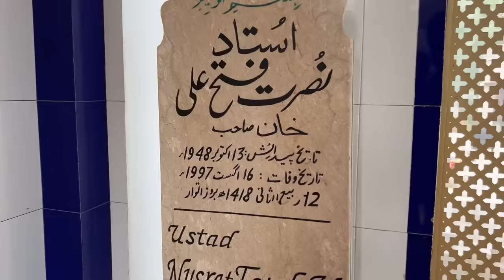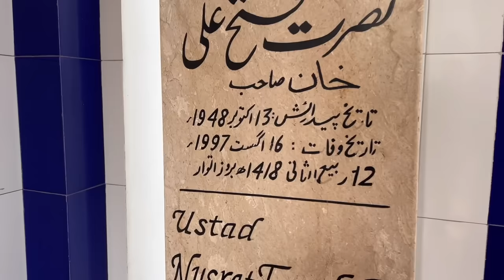ਨੁਸਰਤ ਫਤਹਿ ਅਲੀ ਖਾਨ ਦੇ ਸ਼ਹਿਰ Nusrat Fateh Ali Khan | Ripan Khushi Vlogs Puniabi Travel Couple